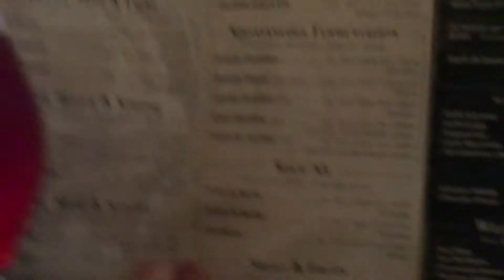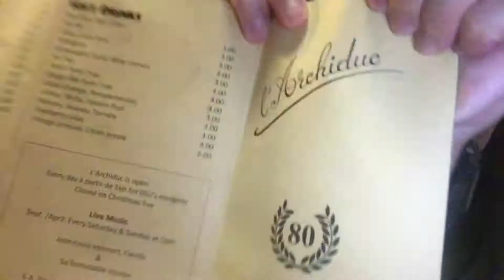Brussels Day 2 - Grand Place & delicious food!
All full day being tourist in Brussels!

Breakfast at Peck  47

Grand Place: City square